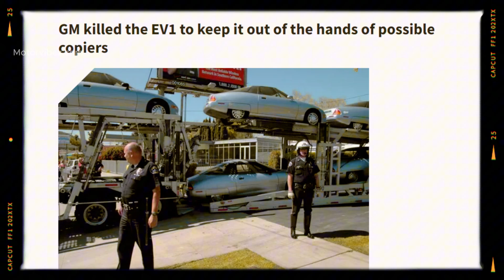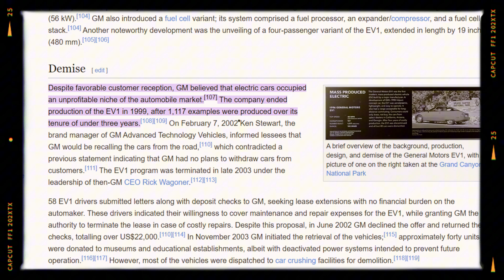KILLED in the 90s EV Car That Was Ahead of Its Time!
What happened to the electric car that could’ve changed the world? In this video, we uncover the mysterious and shocking story of the GM EV1, the groundbreaking electric vehicle that was ahead of its time but disappeared almost overnight. The EV1 wasn’t just another car—it was a revolution. Fully electric, emission-free, and decades ahead of its competition, it showed the world that a cleaner, greener future was possible.

But despite its promise, GM didn’t just stop production—they recalled every EV1, crushed them, and erased the car from history. Why would a company destroy its own innovation? Was it pressure from the oil industry? Fear of disrupting the gas-powered car market? Or something even deeper?

Join us as we dive into the rise and fall of the EV1, the car that sparked a movement but was silenced before its time. From its early success to the shady circumstances surrounding its destruction, we explore the truth behind why this car had to vanish.

By creatively reimagining and transforming these materials, this video adheres to the principles of fair use under U.S. copyright law, ensuring no harm is done to the market value of the original content.